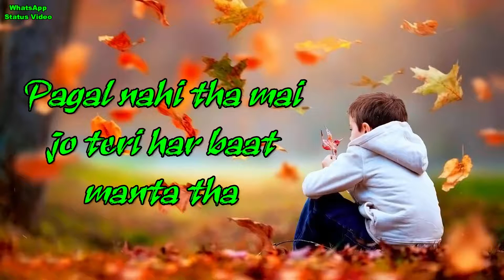Sad Love Shayari WhatsApp Status Video 2019 1080 X 1920